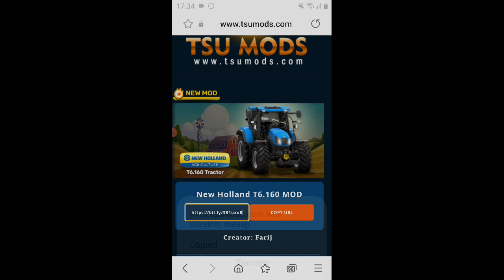Truck simulator ultimate Dlc'ye gelen 🚜 Traktörü denedim 🚜Traktör harika